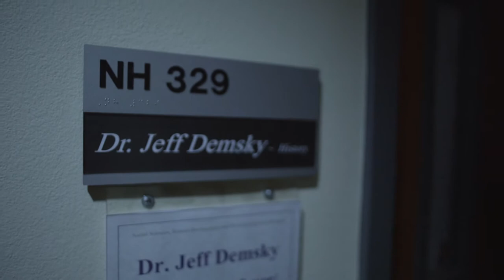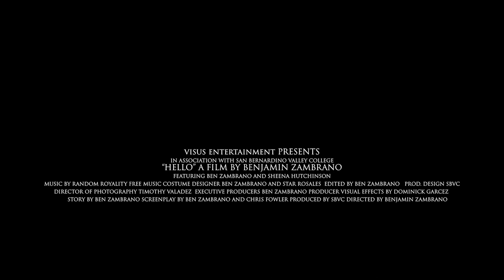HELP ME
SBVC "HELP ME" short film